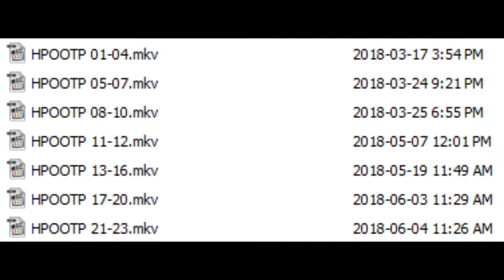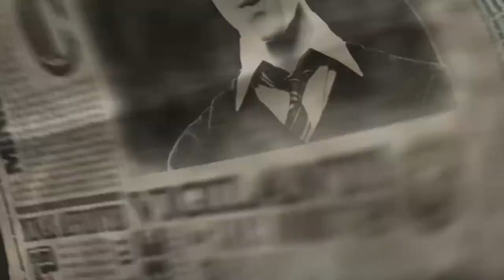Bonus Clips Part 2 & Outro [Ep25] Harry Potter and the Order of the Phoenix (PC)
Some more random stuff happens, and I talk about what I think of the game overall along with this rather flawed let's play series that I assembled for this title.